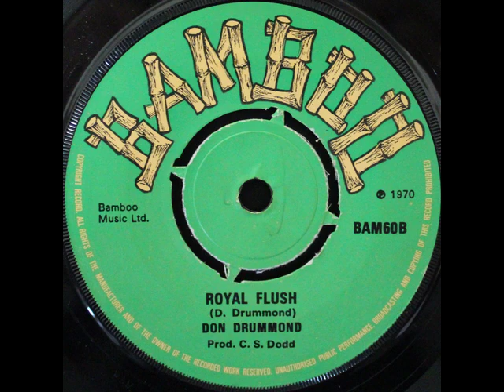Don Drummond - Royal Flush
Bamboo - BAM 60 B - 1970